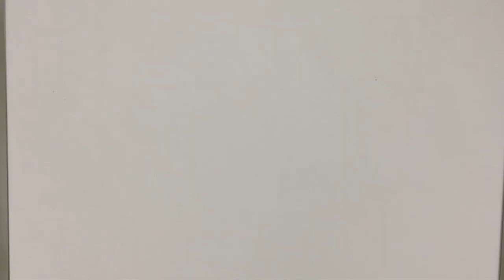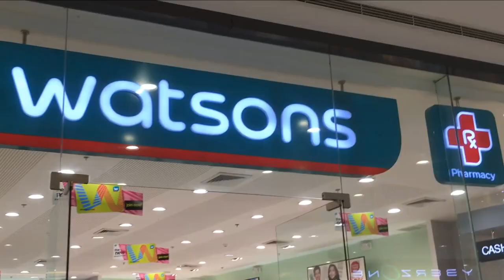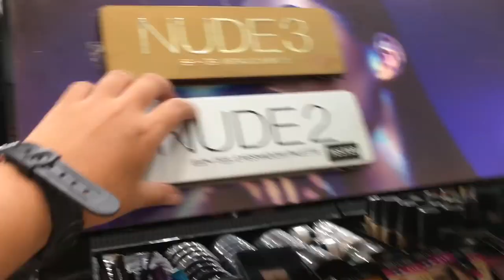NAGKALAT SA SM SAN JOSE?!?! | Public Dares | Neris De Mesa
Neirisse De Mesa